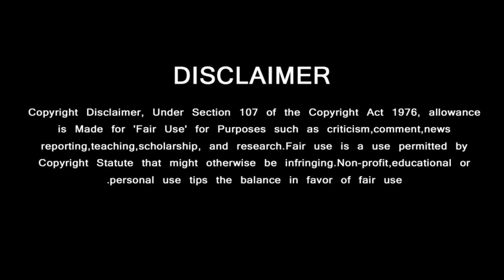அஜித்தை போல சிறந்த மனிதரை பார்க்க முடியாது | Ajith Great Person | Rajamouli Speech Tamil | Oscar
GREEN VISION CHANNEL DOESN'T SUPPORT PIRACY